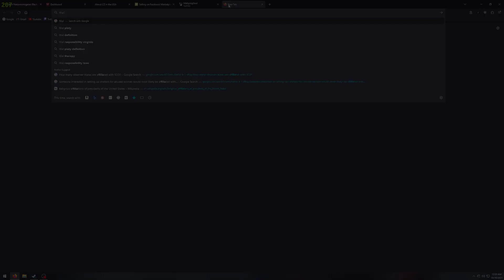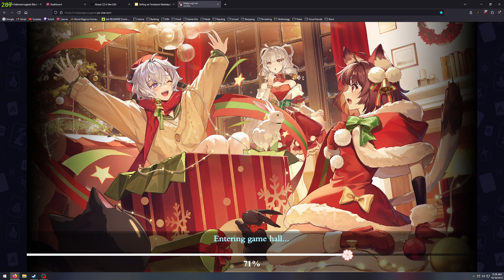You Know the Boob Manga